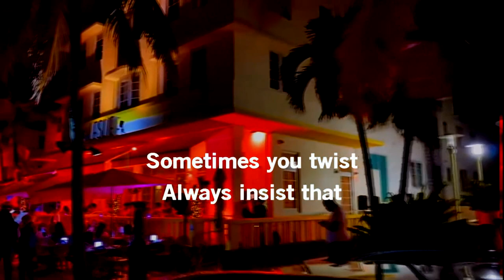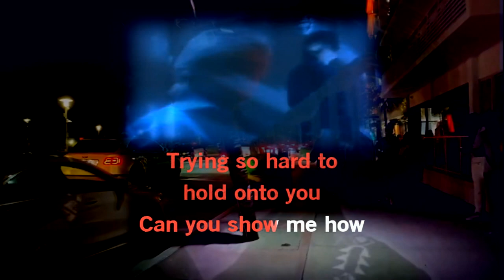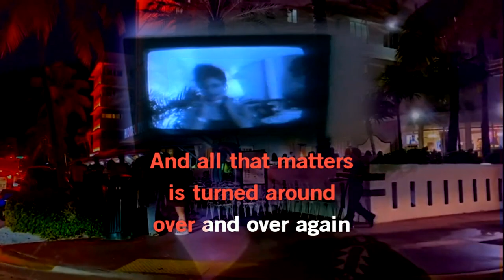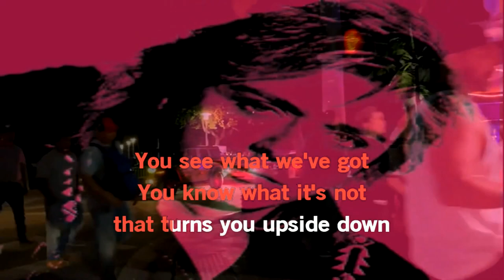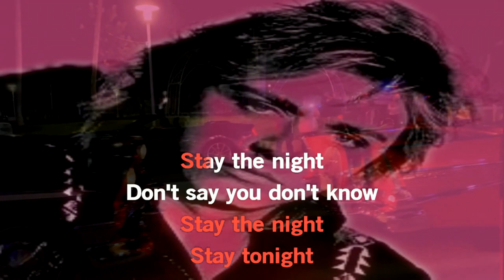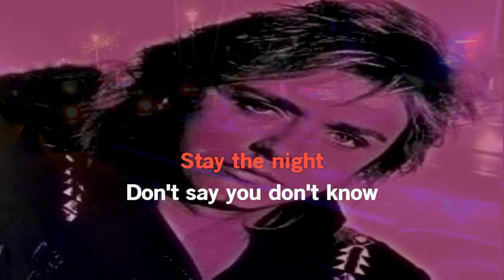Benjamin Orr - Stay The Night 1986 REMIX (Leo Ponce Remix) Mejor Calidad en Audio y Video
ESTE CANAL NO MONETIZA 👀